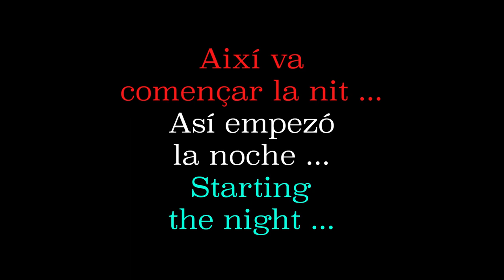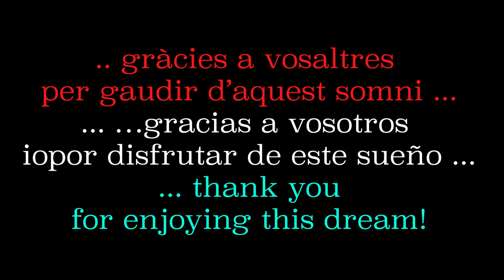enCantados amb Coldplay - Barcelona, 25/4/2023- Lengua de Signos - Llengua de Signes - Sign language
Resumen del concierto accesible de Coldplay del 25 de mayo del 2023 en el Estadi Olímpic de Barcelona desde la plataforma habilitada para los/as intérpretes de Lengua de Signos de enCantados, y para las Personas Sordas que disfrutaron aún más de la experiencia gracias a las mochilas vibratorias Subpac.
Los/as intérpretes de la Lengua de Signos Catalana y Española son: Eva García Codorniu, Anna Armadà, Aitor Pérez Rello y Òscar Argemí.
enCantados está dirigido por Francina Cortés y Núria Martorell

Resum del concert accessible de Coldplay del 25 de maig del 2023 a l'Estadi Olímpic de Barcelona des de la plataforma habilitada per a els/es intèrprets de Llengua de Signes d'enCantados, i per a les Persones Sordes que van gaudir encara més de l'experiència gràcies a les motxilles vibratòries Subpac.
Les intèrprets de la Llengua de Signes Catalana i Espanyola són: Eva García Codorniu, Anna Armadà, Aitor Pérez Rello i Òscar Argemí.
enCantados està dirigit per Francina Cortés i Núria Martorell

Summary of Coldplay's accessible concert on May 25, 2023 at the Barcelona Olympic Stadium from the platform set up for enCantados Sign Language interpreters, and for Deaf People who enjoyed the experience even more thanks to the backpacks vibrating Subpac.
The Catalan and Spanish Sign Language interpreters are: Eva García Codorniu, Anna Armadà, Aitor Pérez Rello and Òscar Argemí.
enCantados is directed by Francina Cortés and Núria Martorell

Gracias a las personas con discapacidad auditiva que aparecen en el vídeo: Montserrat Monzonís; Joana Sánchez Tebar; Noelia Cortés; Javier Ortega; Ingrid Renom; Pau Soler;
Guillermo Gómez y una chica que vino desde Tenerife y con la que nos enCantaría volver a conectar.
Vídeo de Francina Cortés